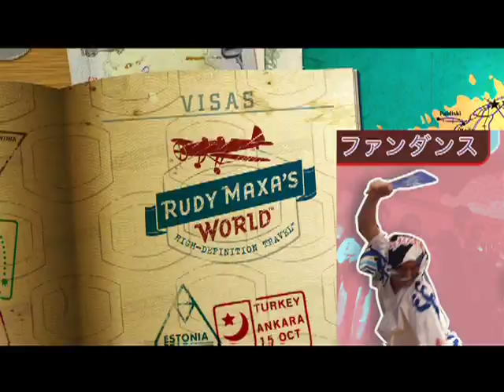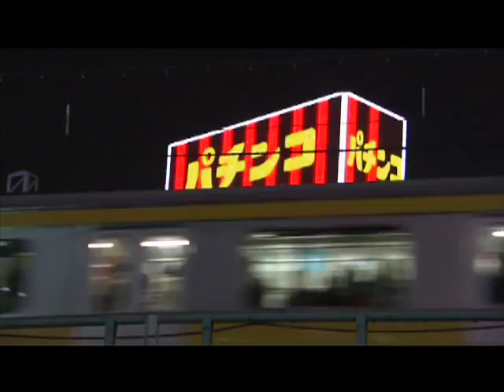Experience Tokyo | Culture, Cuisine and all things Modern | Japan with Rudy Maxa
Join travel host Rudy Maxa in the exotic, action-packed city of Tokyo. From skyscrapers to temples, experience the people, fashion, cuisine and cultures that make modern Tokyo such a popular lifestyle in Japan.